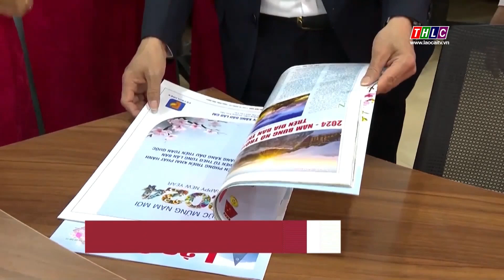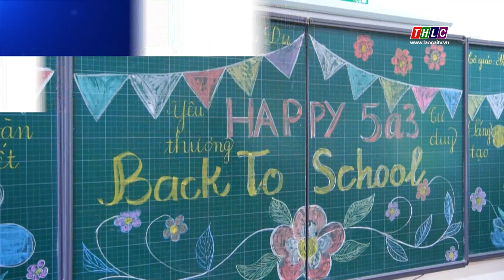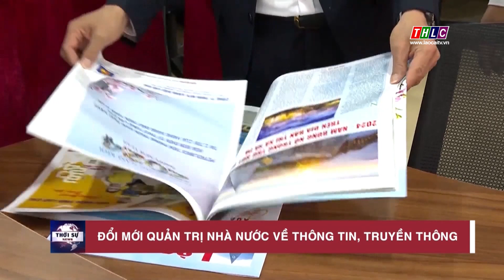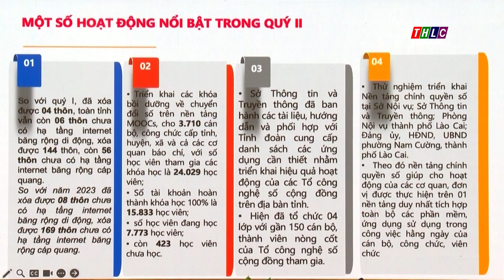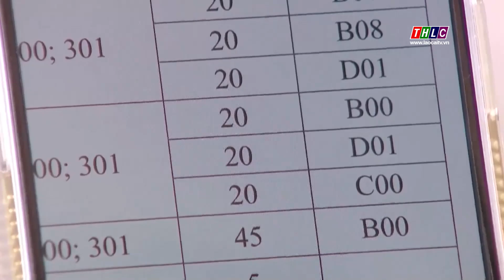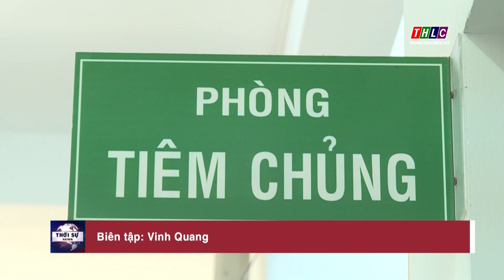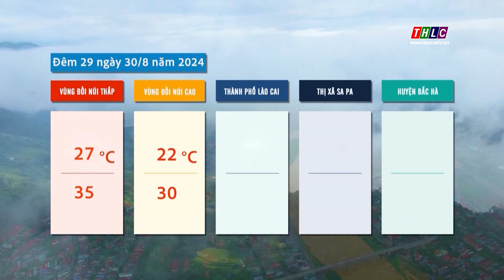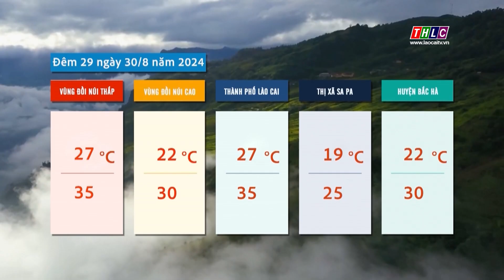Thời sự Lào Cai 19h50 (29/8/2024) | THLC